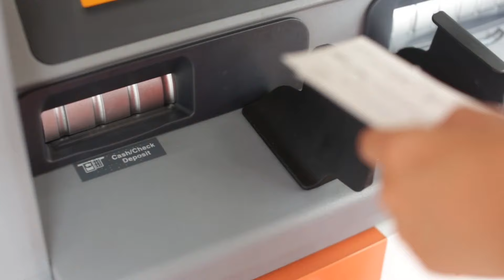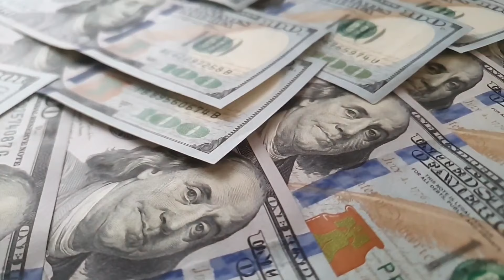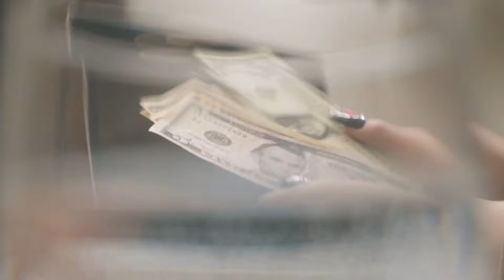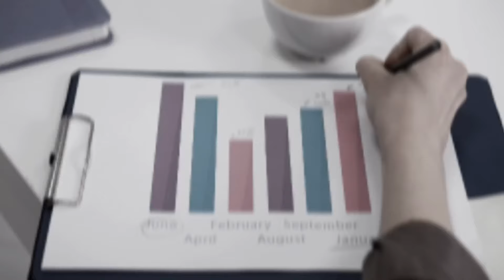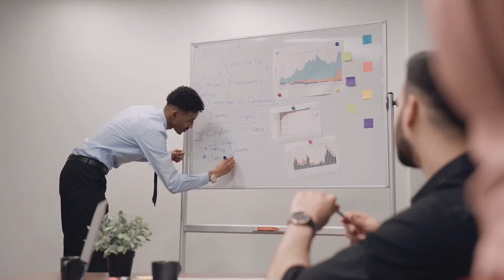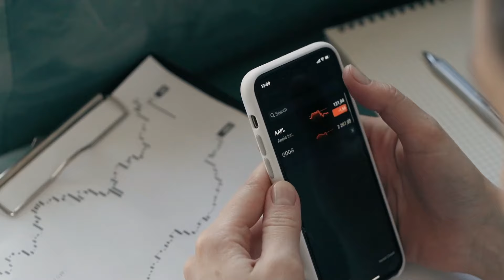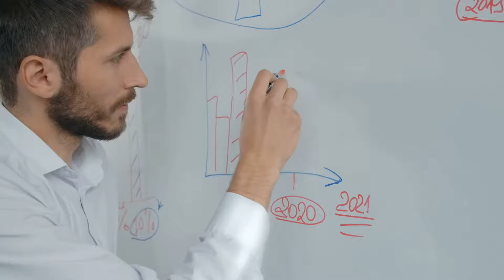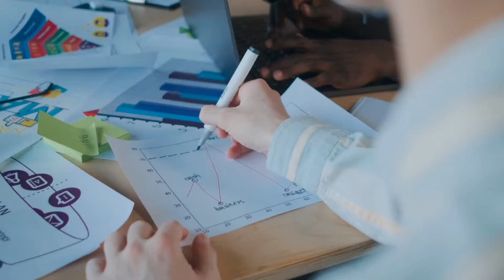Don't Miss Out: Early Social Security Payments for June 2024!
**Hooray for June: June SSI Payments Hitting Bank Accounts Early!**

Exciting news for Social Security recipients! June payments are arriving earlier than usual, giving you a head start on your budget and financial planning. In this video, we'll break down the revamped payment schedule and clear up any confusion.

Whether you're receiving SSI or Social Security, we'll explain how the early payments will impact you. So, sit back, relax, and get ready for some extra cash flow in June!

Chapters from Transcript Timings:

00:00 - Introduction
00:29 - Social Security Payment Schedule for June 2024
01:00 - Are We Receiving Double Payment?
01:29 - Early Social Security Payment for June 2024
01:56 - Benefits of Early Payment
02:23 - June 2024 Payment Schedule
03:20 - SSI Payment on May 31st
03:50 - Social Security Payment on June 3rd
04:20 - Payment Based on Birth Date
05:20 - June 12th Payment for Birthdates 1-10
05:47 - June 18th Payment for Birthdates 11-20
06:17 - June 26th Payment for Birthdates 21-31
06:48 - No Double Payment, Early Payments Instead
07:19 - Summary of Payment Schedule

8700 stimulus irs ? stimulus ? disability ? food ? va disability ? irs stimulus check 2024 ? food stamps ? irs stimulus ? stimulus check ? stiumulus ? stimlus ? breaking news ? irs child tax credit 2024 ? stimul ? 2000 stimulus check update today ? its jimmy stimulus ? its jimmy ? blind to billionaire ? shalae morgan ? its jimmy stimulus update today ? clear value tax ? ssi payments ? veterans disability ? va disability 100 percent ? learning disabilities ? 100 va disability benefits ? irs stimulus check ? 8700 stimulus irs update ? irs stimulus 2024 ? 8700 stimulus irs 2024 ? 2024 stimulus check irs ? irs $8700 stimulus check irs gov ? 2024 stimulus check ? stimulus check 2024 ? irs $8700 stimulus check ? irs $8700 stimulus check eligibility ? irs stimulus checks 2024 ? child tax credit ? irs child tax credit ? irs $8700 stimulus check irs gov update ? stimulus update ? stimulus check update ? irs 8700 stimulus check ? california ? 2024 ? 2024 stimulus ? va ? disability benefits ? stimulus update today ? stimulus check today ? stimulus check update today ? food stamp ? va benefits ? disabilities ? budgeting ? stimulus 2024 ? saving money ? stimulus checks ? low ? food stamps update ? 2024 stimulus check update ? ssi ? jimmy ? news ? disabled people ? foodstamps ? ssi stimulus check update ? new stimulus check news ? jimmy stimulus update ? stimulus check news ? 4th stimulus check ? disabled person ? 100 va disability ? disabled veteran ? irs ? blind billionaire ? va disability benefits ? va disability rating ? disabled veterans ? people with disabilities ? physically disabled ? food stamps 2024 ? how to get food stamps ? survivor ? ssdi ? foods ? interest rate increase ? blind to billionaire stimulus update ? steve ram ? disabled child ? child tax credit 2024 update ? percentage increase and decrease ? food stamps now ? what are food stamps ? food stars ? food shorts ? Let's discuss all this questions in this video.